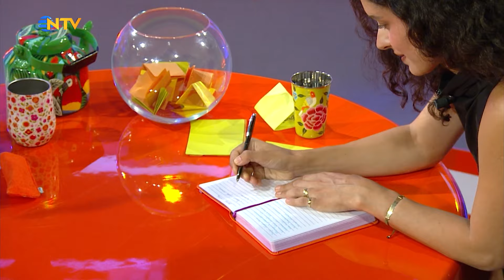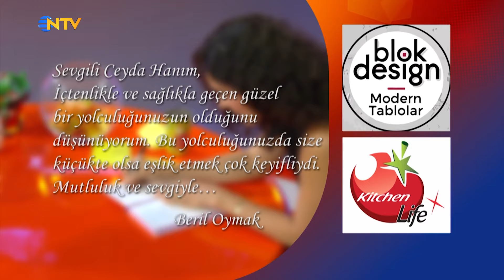Bambaşka Sohbetler 286. Bölüm - Beril Oymak